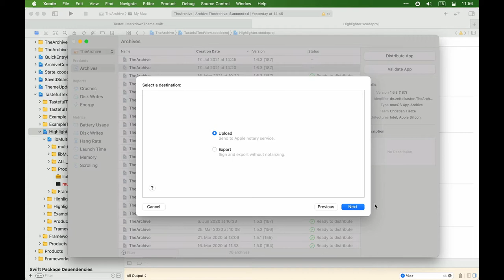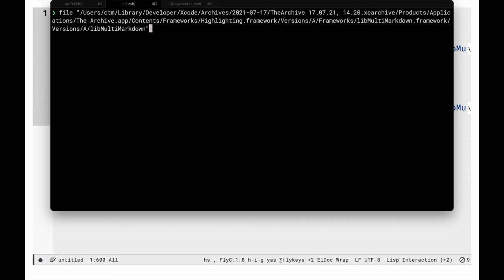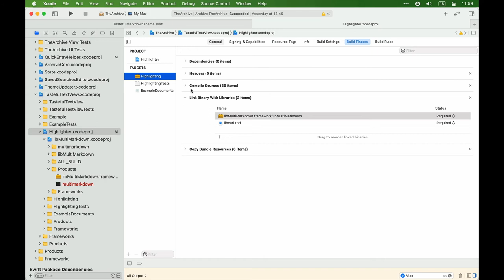How to Fix Mach-O Error 0x72613c21 During Xcode App Distribution